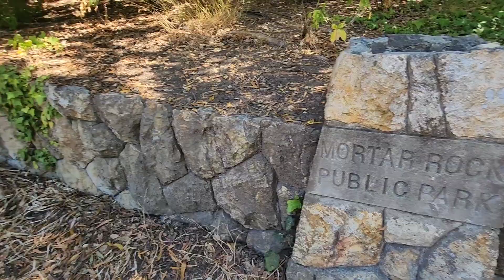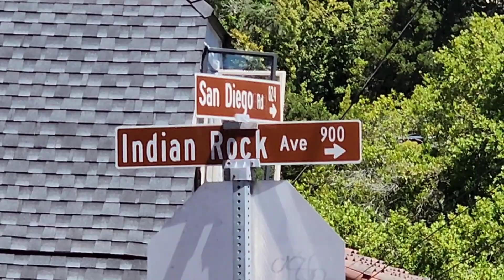Melted "Mortar" Rock and Indian Rock, Berkeley Hills, CA